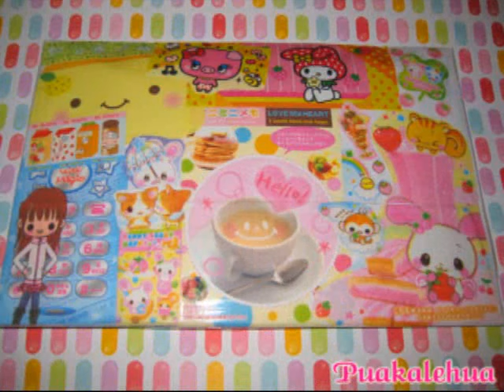Cute Mail video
This is a video showing pics of cute mail I decorated for my friends around the world.  I have been pen palling for 20+ years.  I love sending and getting cute mail.  I'm always looking for new penpals who share the same interest as me.  Please feel free to send me a private message if interested in becoming penpals.  Thank you!!!